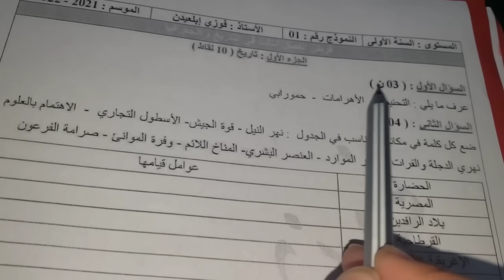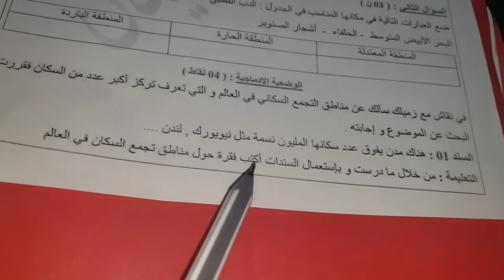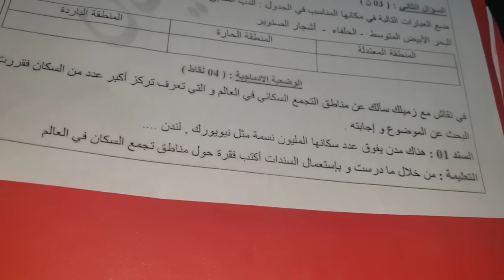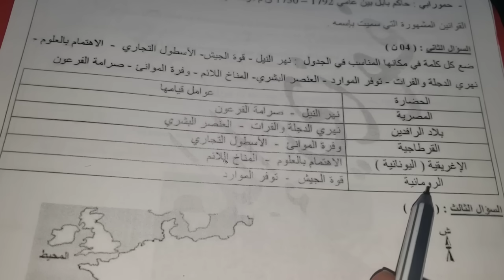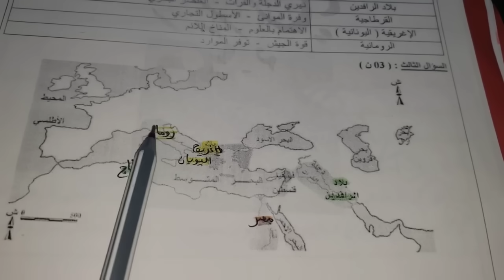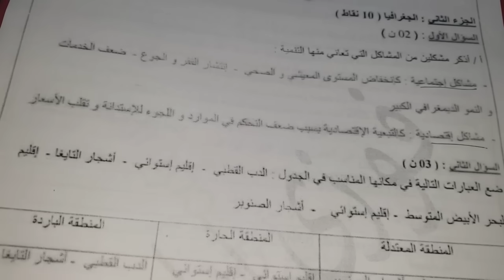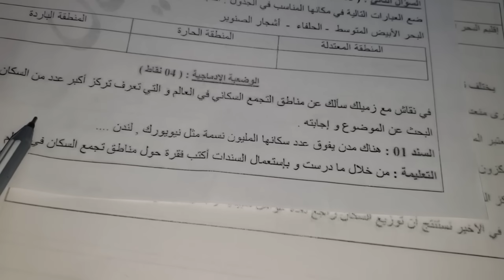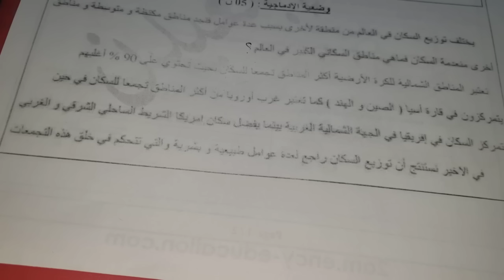أقوى فرض في التاريخ و الجغرافيا للسنة 1متوسط الفصل 3 يشمل المراجعة لتتحصل على علامة ممتازة 💯